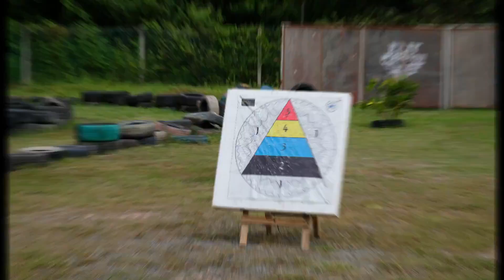FAMILY DAY AMS MOTOR PARTS 2019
aktiviti tahunan  , bagi menghargai staff-staff yang telah berhidmat dgn kami . lokasi di Semenyih Ecoventure Resort & Recreation